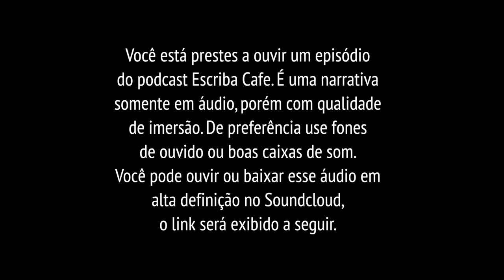V - Decennium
A história do universo, do rádio e do podcast nessa épica celebração de 10 anos do Escriba Cafe com participação de vários ilustres do mundo do podcast.

Siga o Escriba Cafe no Soundcloud para ouvir e baixar os episódios em alta definição

Acesse o post desse episódio para a trilha sonora, ficha técnica, links e mais informações

Quer assinar o podcast em seu leitor de feed? O feed do podcast é

Seja um patrono do Escriba Cafe, você ajuda o projeto e ainda ganha recompensas